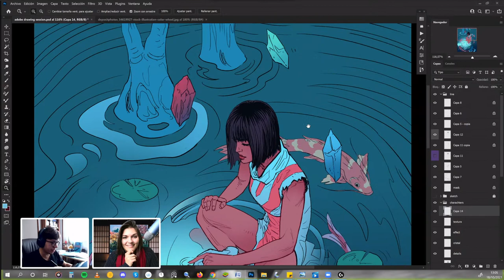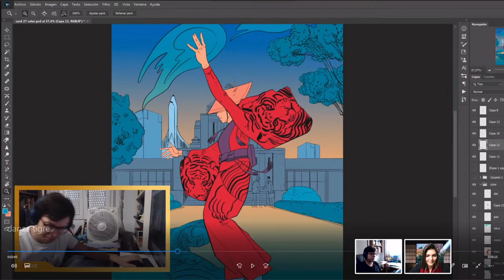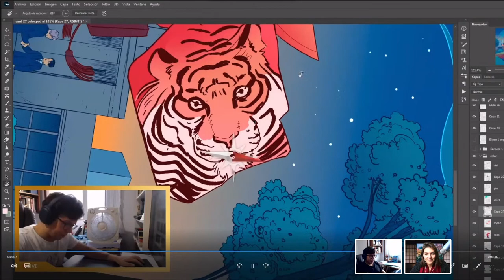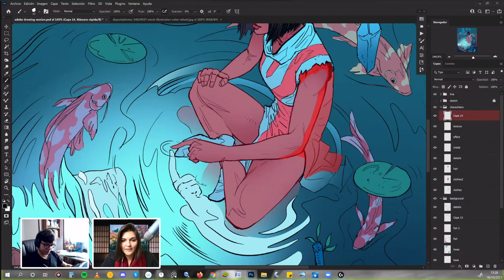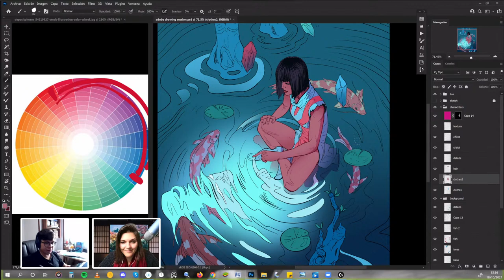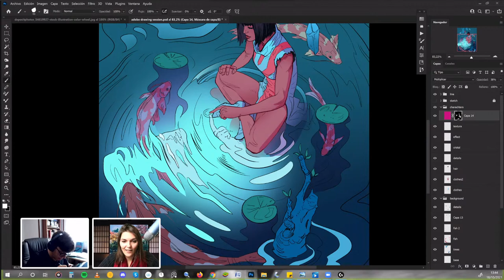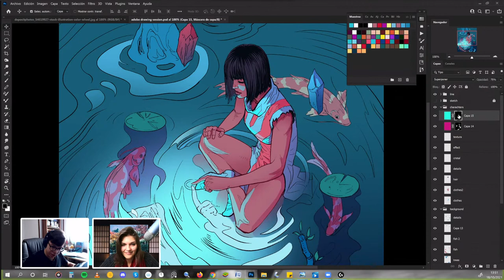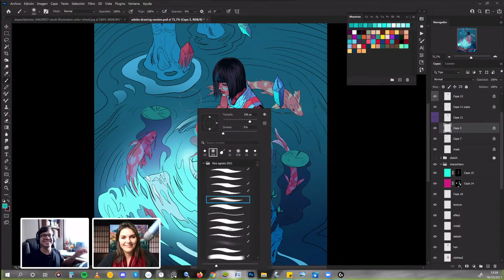Colour Technique in Illustration with Nicolas Castell | Adobe Live